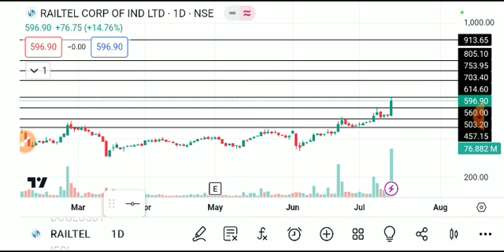RAILTEL SHARE LATEST NEWS Y,RAILTEL SHARE ANALYSIS,RAILTEL SHARE TARGET,RAILTEL SHARE NEWS